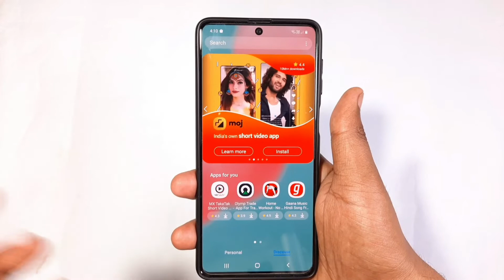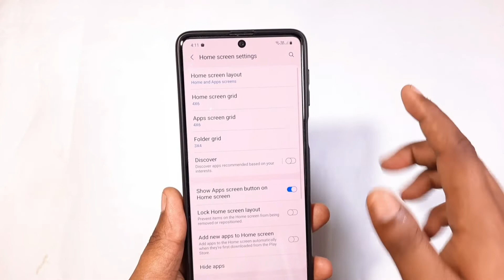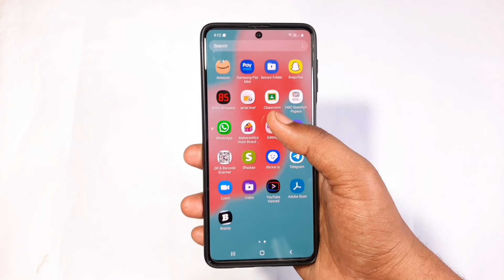How to turn off / On Discover Feature in Samsung phones | Turn Off Adds in Drawer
In this video i have showed how you can turn off discover feature in Samsung phones.

This is the easiest way for Disabling discover feature.

Earlier this discover option is only available in entry level Samsung phone & Budget phone.

Recently Samsung has pushed this update in their m series especially M51 which is midrange phone.